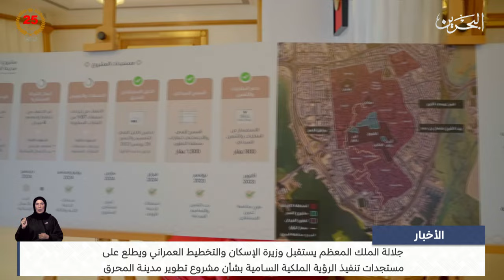البحرين مركز الأخبار : جلالة الملك المعظم يستقبل وزيرة الإسكان والتخطيط العمراني